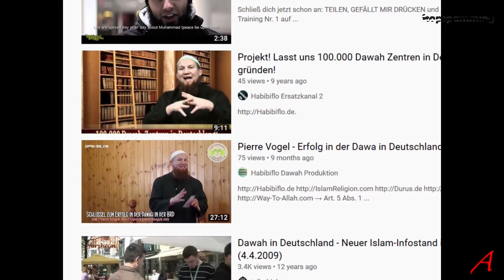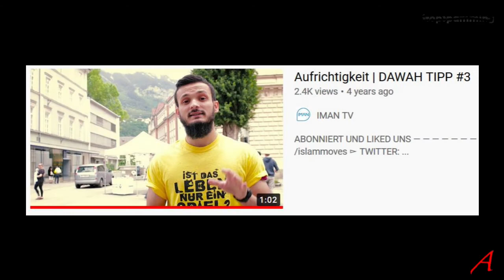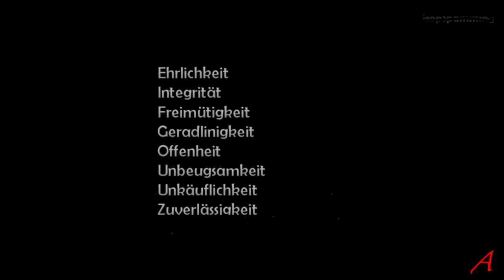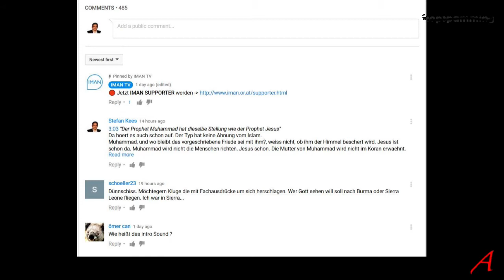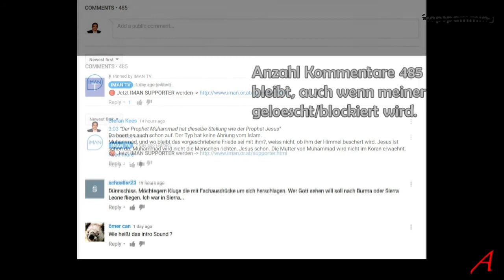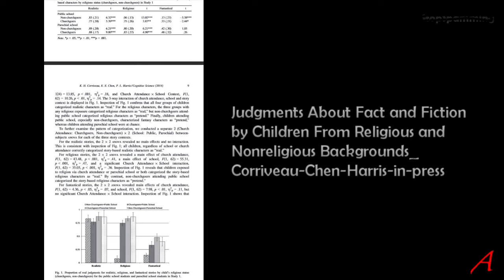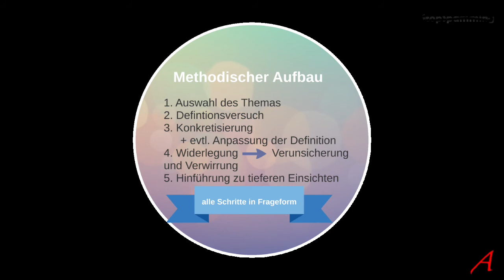Aufrichtigkeit - Iman TV Analyse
Die Dawah-Kanaele in Deutschland liefern derzeit ziemlich belanglosen Mist ab, waehrend Iman TV sehr aggressive und dreist agiert, um mehr Geld einzutreiben.
Ich habe beschlossen denen mal ein wenig auf die Finger zu schauen und ein paar Fact-Checks zu machen.
Leider kann ich das nicht persoenlich besprechen, muss also immer den Weg über meine Videos machen, hoffend, dass es jemand mitbekommt und vielleicht auch mal Iman TV ermahnt, doch mehr auf Wahrheit zu achten und die Realität nicht ausser acht zu lassen.

Sources:

Fitrah ist Quatsch
Judgments About Fact and Fiction by Children From Religious and Nonreligious Backgrounds_Corriveau-Chen-Harris-in-press

Der sokratische Dialog
Published with reusable license by Charlotte Kruse